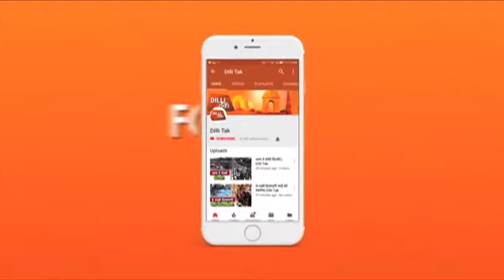CCTV में कैद FIRING की तस्वीरें | Dilli Tak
फरीदाबाद में पुलिस से बेखौफ करीब आधा दर्जन बदमाशों ने एक प्रॉपर्टी डीलर के ऑफिस पर ताबड़तोड़ गोलियों की बौछार कर दी। बदमाशों की फायरिंग में प्रॉपर्टी डीलर को गोली लग गई ,जिसके बाद घायल प्रॉपर्टी डीलर को इलाज के लिए निजी अस्पताल में भर्ती करवाया गया है।
The property dealer was shot in the firing of the miscreants, after which the injured property dealer was admitted to a private hospital for treatment.